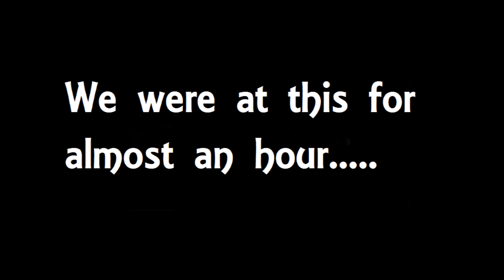The Hunt for the Mercy POTG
Welp, We went on a hunt for a Mercy POTG Post-Patch in order to see if it was still possible. We had a lot of fun and I only got the last few ones on camera so enjoy the Chaos that ensued.

P.S. I did not make the Thumbnail, so I am not taking credit for that.